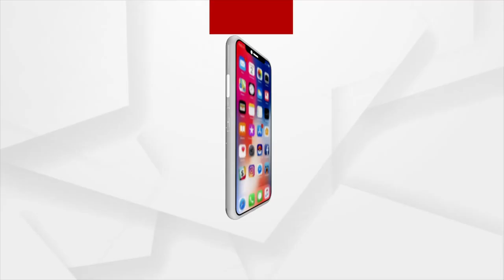Bhubaneswar: High Voltage Drama of Husband, Wife, and Prakruti Mishra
High Voltage Drama of Husband, Wife, and Prakruti Mishra in Bhubaneswar.